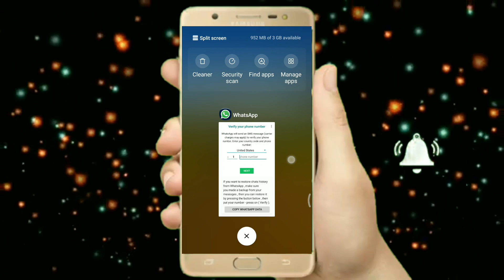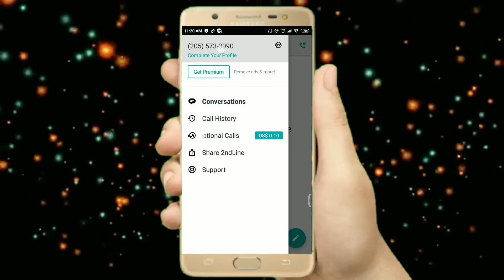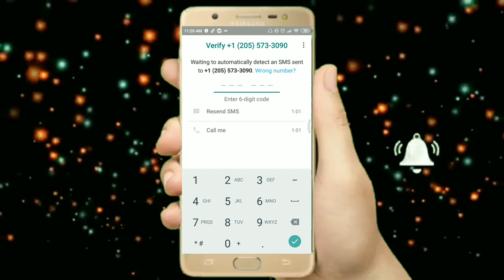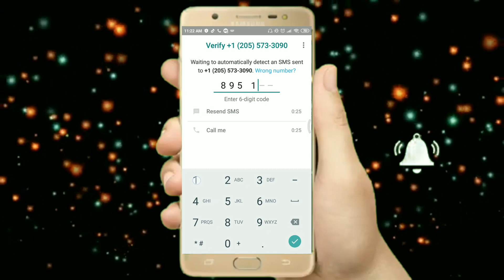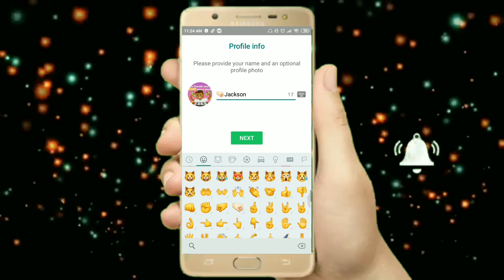How To Install/Use 2 Whatsapp On Same Android Phone 2019 By Ixd Tech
Follow below steps for 2 whatsapp in one android

1) Download GB Whatsapp from Google

2) Open GB Whatsapp

3) Download 2nd Line from Google Play Store

4) Register with Email and Password in Second line apps

5) You will get one US Number

6) Copy US number and Register in Whatsapp

7) Verify with Code received on second line app

8) Your 2nd wahtsapp will get active in single phone

9) Now you can use 2 whatsapp in 1 android Phone

If you Like, Please watch My Previously Posted Video

👉 How To Join 1000+ Whatsapp Group Link In Single Click || New Whatsapp Group Invite Links 2019

how to use 2 whatsapp in dual sim phone